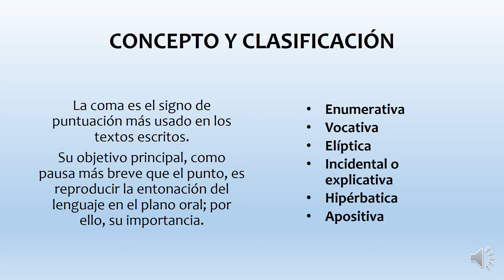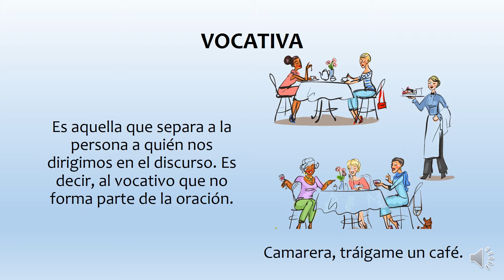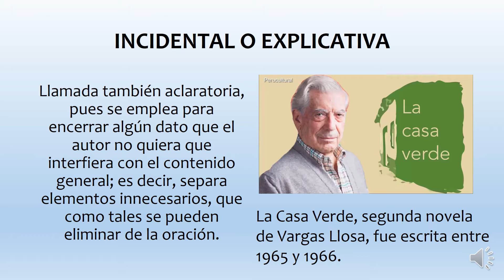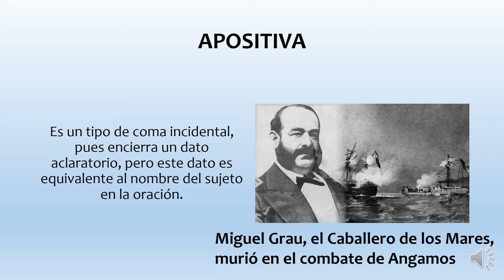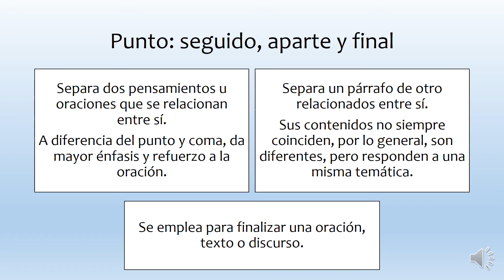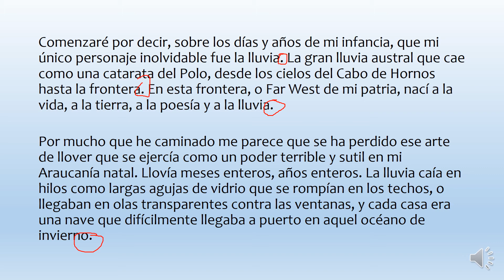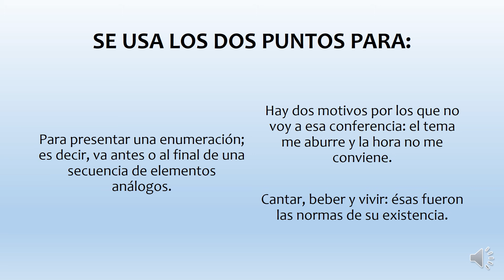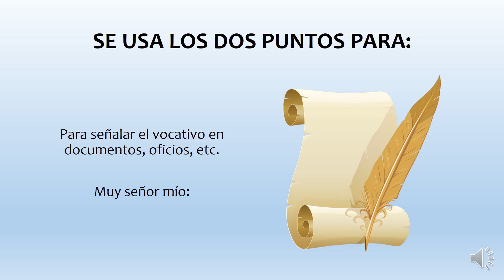SIGNOS DE PUNTUACIÓN